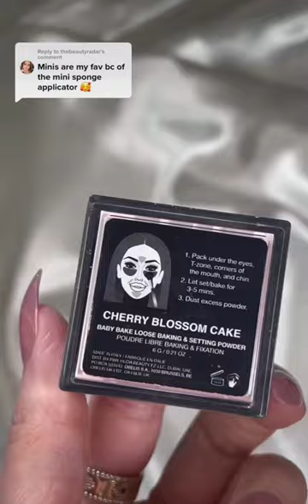Mini powders are my fav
Mini Huda powders